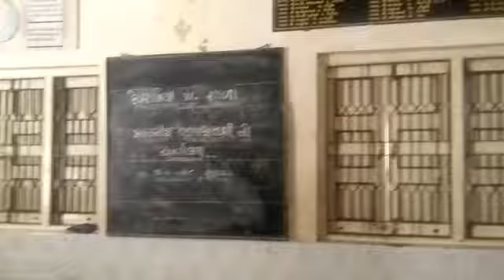DEVARAJIYA PRI SCHOOL AMRELI